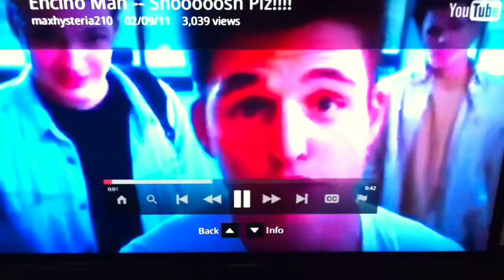Prequel to episode 40 of The Public Access Podcast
SHOOSH!